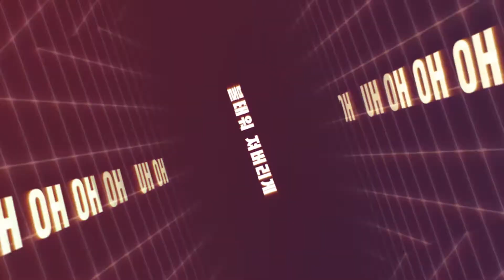[Lyric Video] (G)i-dle((여자)아이들) - latata 리릭비디오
(여자)아이들의 latata Lyric video